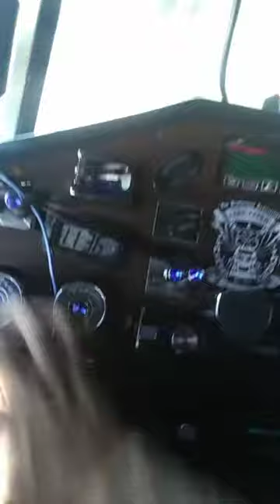Palm tree load pt2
Day 2 of the palm tree hauling easy day